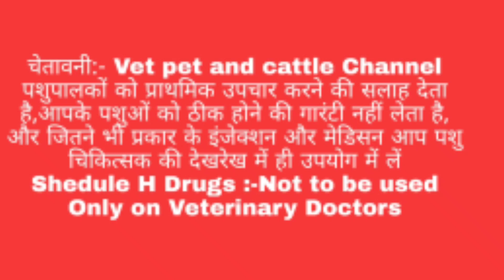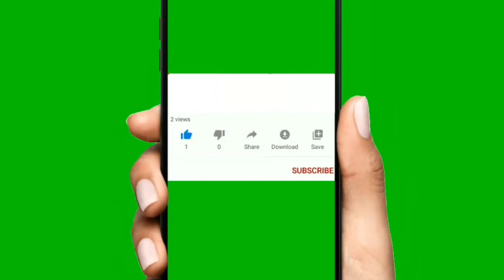ब्याने से पहले पशुओं को कैल्शियम जेल(CalciumJel)देनी चाहिए या नहीं||छोटे बछड़ों में निमोनिया का इलाज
Delivery se pahale pashuon ko Calcium jel deni chaiye ya nai
Prolapse konse pashuon mein hota h kyu hota h kya ye genetics ho shakta h
Calf Pneumonia tretment etc